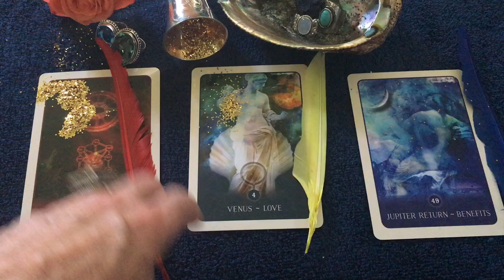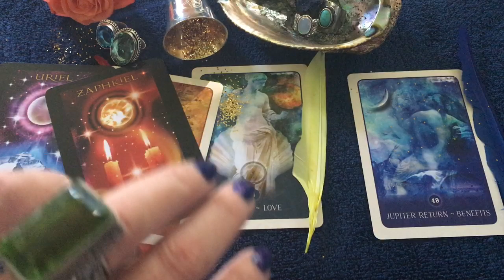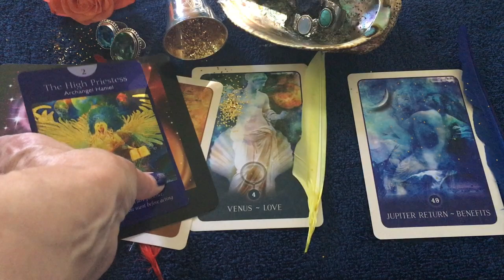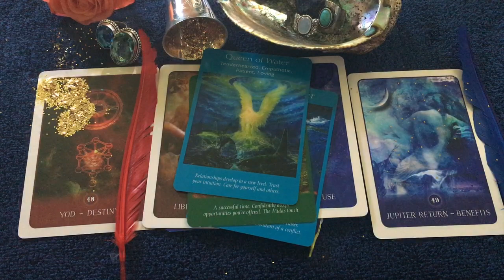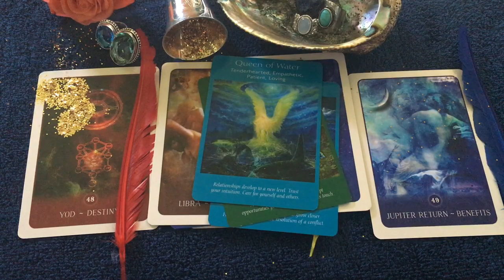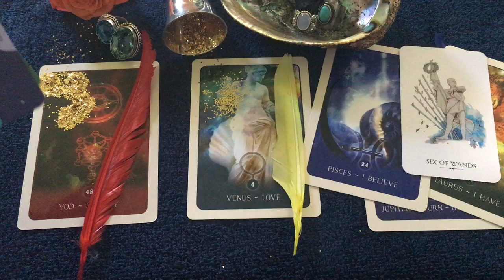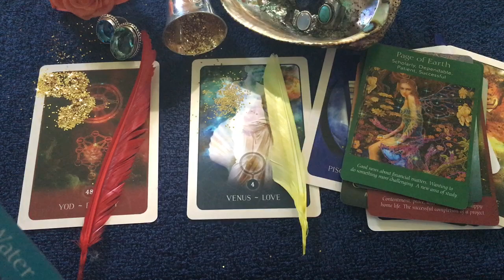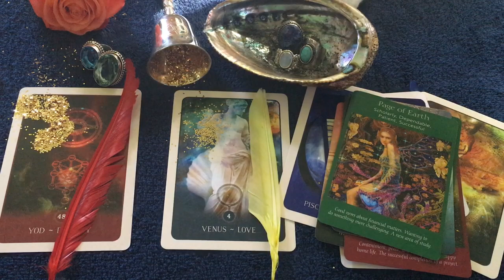Life partners who .,when ..zodiac age..traits pick a card